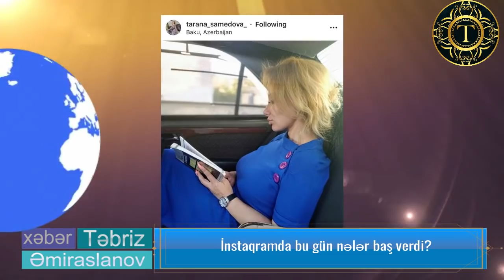İnstaqramda bu gün nələr baş verdi?